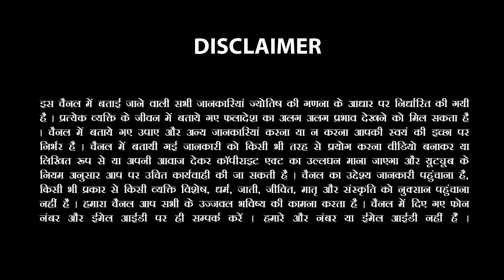Mesh Rashi -मेष राशि 1 से 7 March 2023 Saptahik Rashifal |Aries Weekly Horoscope |Sachin Sikka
Mesh-मेष राशि 1 से 7 March 2023 Saptahik Rashifal |Aries Weekly Horoscope |Sachin Sikka🌟